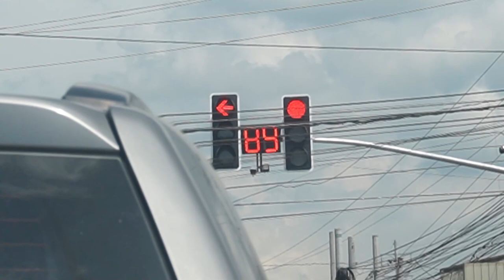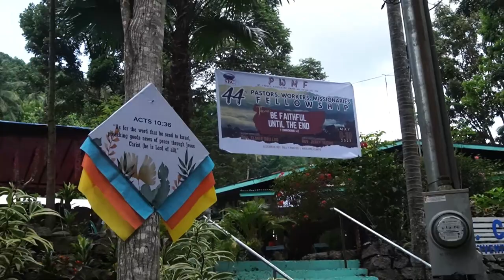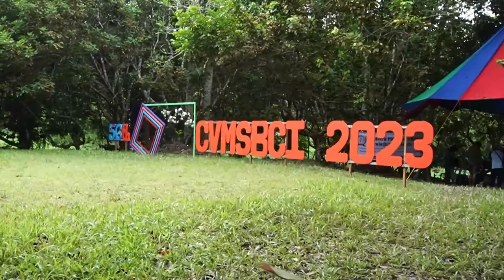bansalan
pastor & workers 2023